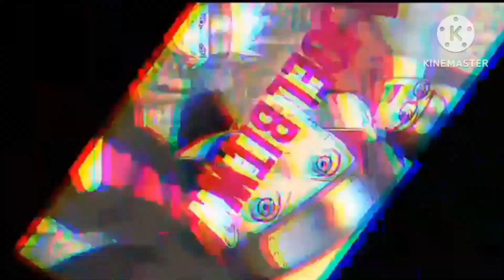Gracie Abrams - I know it won’t work (Jimmy Kimmel Live!/2023) Reaction and Review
This video and Youtube channel in general may contain certain copyrighted works that were not specifically authorized to be used by the copyright holder(s), but which we believe in good faith are protected by federal law and the fair use doctrine for purposes such as criticism, comment, news reporting, teaching, parody, or research, and is not an infringement of copyright.